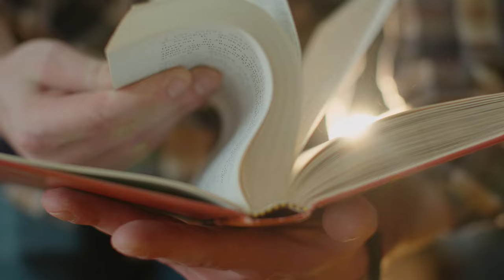வாழ்க்கை மகிழ்ச்சி நிறைந்ததாக மாற அறிவை வெற்றிடமாக வையுங்கள் Jeevamani